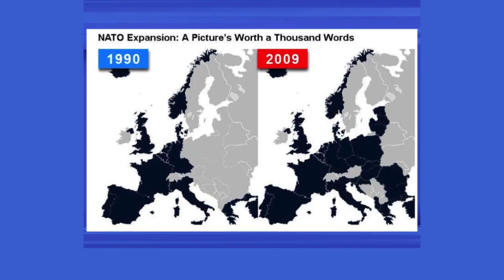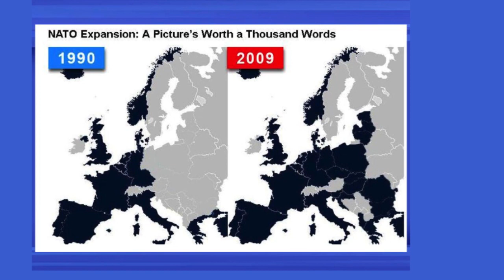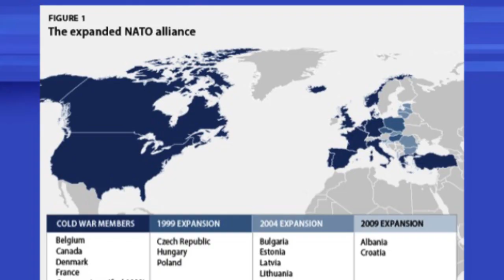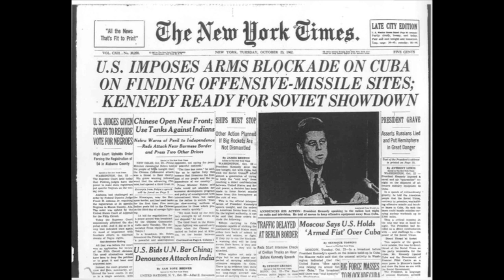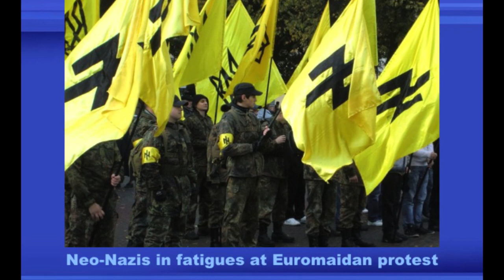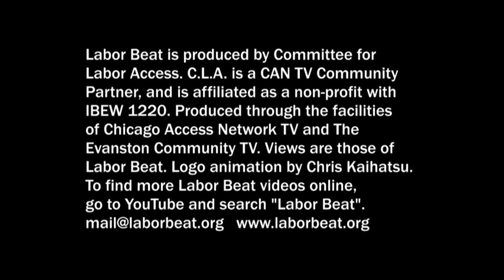Labor Beat: NATO, Ukraine and U.S. Imperialism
Rick Rozoff, internationally recognized critic of NATO, spoke on April 12, 2014 at a Chicago teach-in titled "Stop U.S./NATO's New Cold War Over Ukraine."

He described the geo-political background to the current crisis resulting from the recent right-wing coup of the Kiev government in Ukraine and U.S./NATO saber-rattling. The key to understanding the present situation is to look at the historically aggressive objectives of NATO.

"The Ukrainian crisis is simply the pretext for the U.S. and its NATO allies of moving more military equipment up to the Russian border...to besiege (it). And there's only one reason you besiege a country -- either to starve it out or to attack it. And nothing less severe is at stake right now."

Rozoff also noted the presence of the warship USS Donald Cook in the Black Sea -- and which has as of this writing been reported on corporate media, with cued vexation, as having been buzzed by a Russian fighter jet. "It's the third guided missile warship from the United States to go into the Black Sea since the crisis in the Ukraine. There is a convention in 1936 called the Montreux Convention that expressly prohibits war ships of a certain size or larger to go into the Black Sea or to stay there over a limited period of time. The U.S. is in clear violation of that Convention and Russian political figures have notified them of that."

"There is no way of exaggerating the severity of what we're facing right now." Rozoff warns. "I applaud everyone's efforts in building an anti-war movement. It has never been more necessary than it is right now."

This video of Rozoff's talk is enhanced with images assembled in a PowerPoint created by Sara Flounders (International Action Center/NY), plus additional photos and footage.